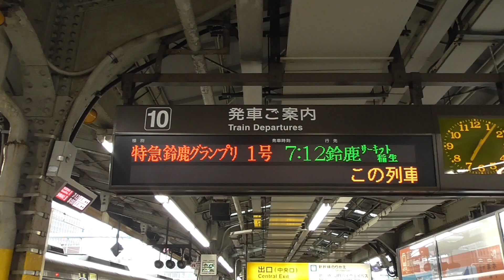【臨時】特急鈴鹿グランプリ号 行き先案内表示板